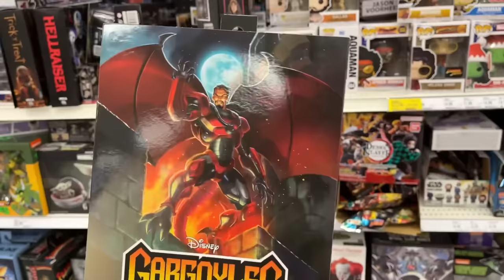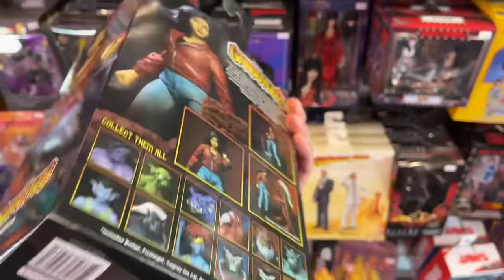Toy Hunt for the Week of September 24th 2023! Awards Are Won Figures Are Found!